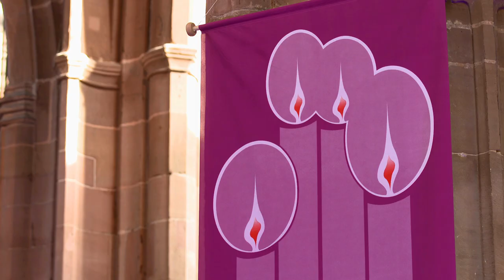Bablake Christmas Celebration 2020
This year we were able to put together our Christmas Celebration for everyone to enjoy from home. Please join us in the celebration and enjoy the Christmas season. Wishing you all a Happy Christmas and New Year from Bablake!

A huge THANK YOU to St John's church for providing the beautiful setting for our Christmas Celebration. St John's has been closed for much of this year. As an historic building it is expensive to run and the work of this city centre church is ever more important. If you are able to donate to help St John's, please visit their website to give online.

This video was filmed according to all COVID-19 guidance for social distancing and school bubble groups. We took care to ensure the safety of all individuals involved.